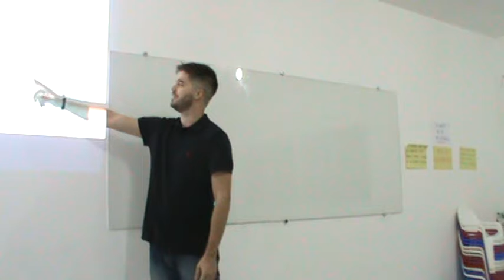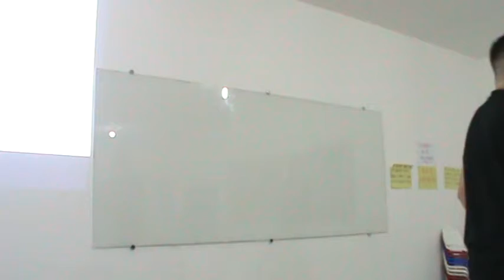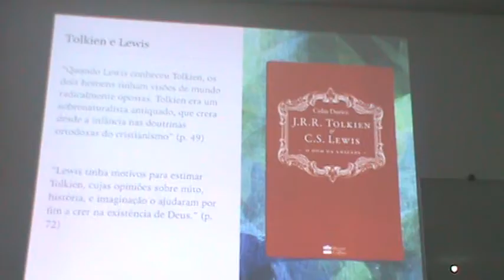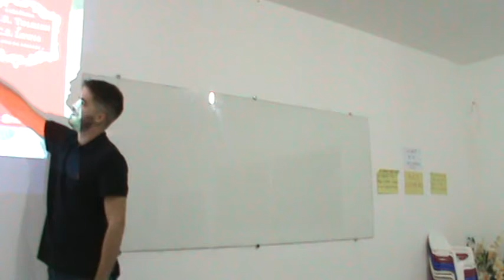ATEÍSMO PARTE 2 IBF-Ce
7 Ateísmo Pr Pedro Pamplona PARTE 2
OUTUBRO 2019
IGREJA BATISTA FILADÉLFIA - FORTALEZA-Ce